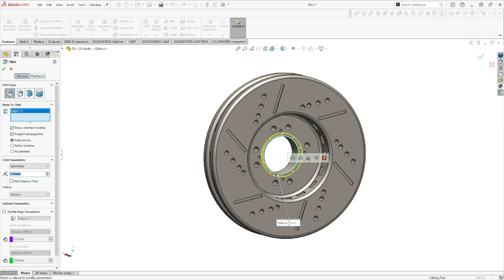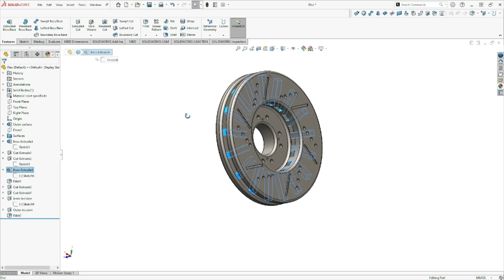Brake disc ready for 3D printing II 3D print model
This brake disc was drawn in the SolidWorks 2022 edition.@pipinosymmetric
Download the 3D stl file from GrabCAD for 3D printing from this link;
Explore additive manufacturing in the 3D printing revolution and in detail by practice.
Engineering students, hobbyists, and designers to benefit from this video. Inclusive are also beginner, intermediate, and advanced users of SolidWorks design software.
To enroll and learn more about SolidWorks modeling, check out these courses from learn solidworks.com;